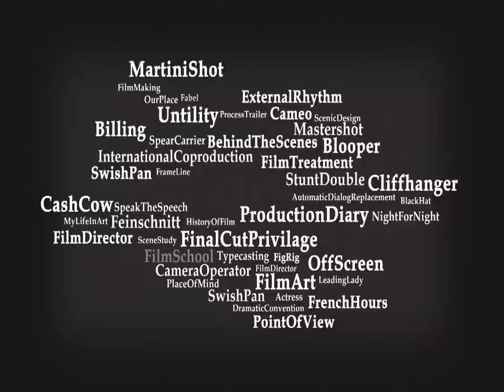Film Dokumentalny o Agnieszce Osieckiej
Grupa młodych filmowców szuka bohaterów do filmu dokumentalnego. Prawdziwych i wciąż żywych historii napisanych przez Agnieszkę Osiecką. Jeśli jesteście współczesną parą  „Kochanków z ulicy Kamiennej",   dawnym opozycjonistą, który w więziennej celi nucił piosenkę „Pijmy wino za kolegów", Elżunią, która  nie mogła poradzić sobie z rzeczywistością stanu wojennego i z miłością do tegoż  opozycjonisty,  zranioną  „Małgośką" czy inną „Marzenką" -- napisz do nas.

Szukamy ludzi, którym piosenki Agnieszki Osieckiej pomogły w przełomowym momencie ich życia. O naszym projekcie powiedzcie swoim mamom i dziadkom, ślijcie listy, w których w kilku zdaniach opiszecie swoją historię. Razem udowodnimy, że słowa Agnieszki Osieckiej są wciąż żywe i aktualne.